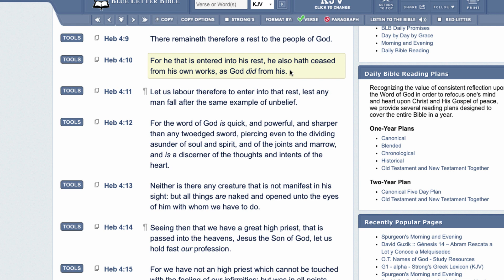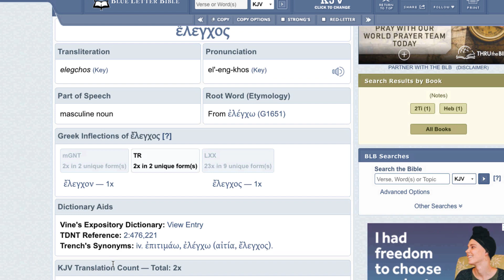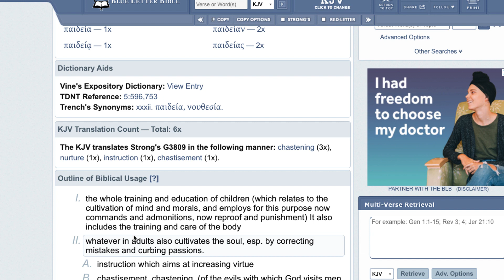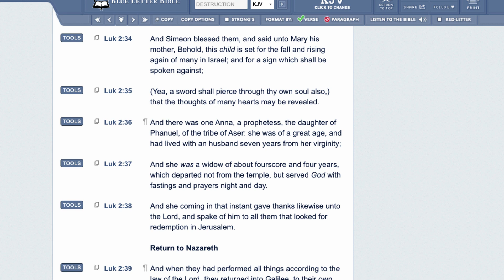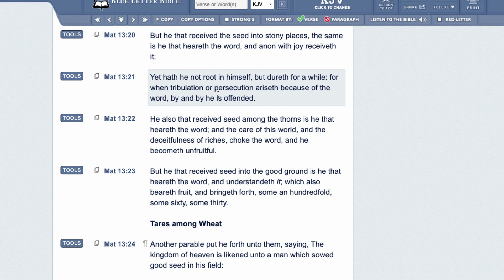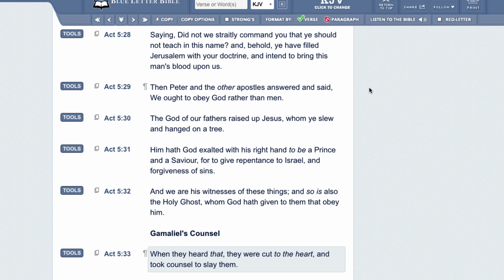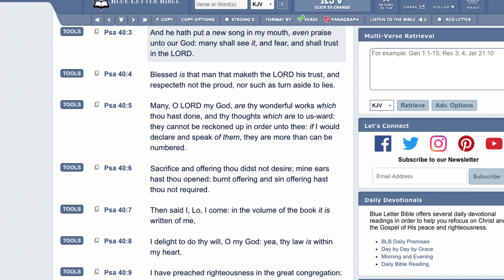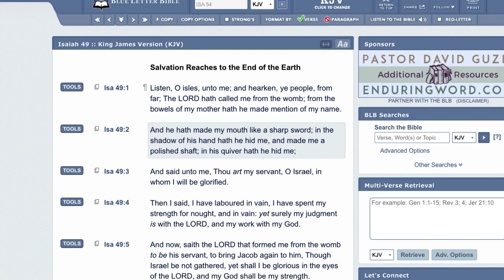TWO EDGED SWORD.... (THE TRUTH)